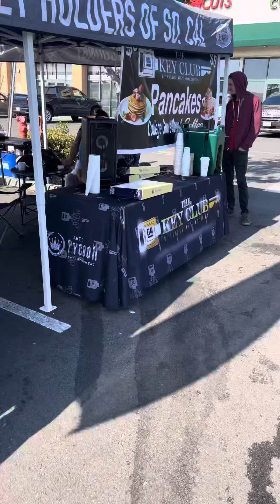POV Cars & coffee (college grove)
Cars & coffee college grove hosted by the one and only